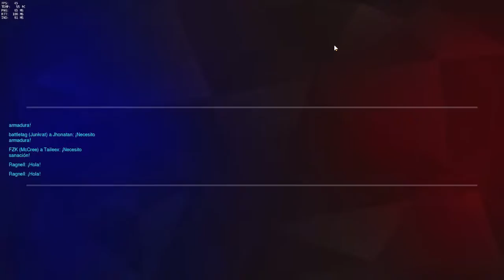Conversando un rato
Hablando de cosillas sobre el canal y los videos que vienen